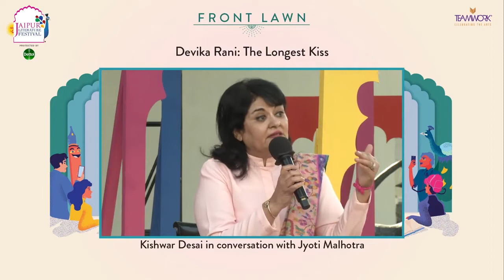Kishwar Desai on Devika Rani's Dynamic Letters || Life Of Devika Rani |Jaipur Literature Festival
In her latest book, The Longest Kiss: The Life and Times of Devika Rani, author and playwright Kishwar Desai has interspersed each chapter with a letter written by Rani to her husband, the Russian painter, Svetoslav Roerich - these letters are present in the book even in those chapters in which he has not yet become a part of Rani’s life.

Desai told Jyoti Malhotra during her conversation at the Jaipur Literature Festival 2021 that the reason for including these letters was because Rani was a “bit of a mystery to most people in India”. Despite her receiving multiple awards and being considered one of the most beautiful women in Indian cinema, “not much was actually known about her”.

15 years ago, when the author finally began researching Rani to try and uncover the life of the actress, Desai realised that the only person to whom she revealed her true nature was Roerich, and this candidness was found in the letters.

They were written from 1945 onwards and contained details about her career, her initial years, how she began to despise the person she was becoming and also sensitive details about her domestic abuse. “These letters were an eye-opener for me”, noted Desai and claimed that it was very revealing to know that behind the golden image her ex-husband Himanshu Rai and Rani presented to the public, existed an ugly truth of violence that was written about in these letters.

Desai also discovered that in those days, it was very difficult for women to write frankly - even for a woman with a status like that of Rani’s. She kept her secrets to herself and continued to be private. Not only her abuse, but she also wrote about the difficulties she endured as an actress but couldn’t say anything - like when she was menstruating but was made to dance for a film for many days, which led to her fainting. It was through these details that Desai found in the letters that the author was able to sketch an intimate portrait and write an intricate narrative on the life of Devika Rani.